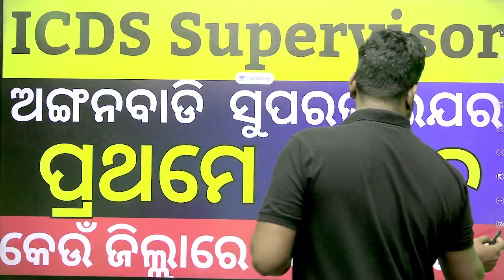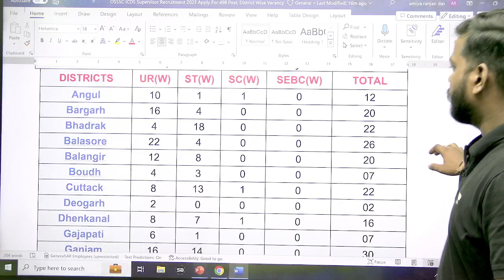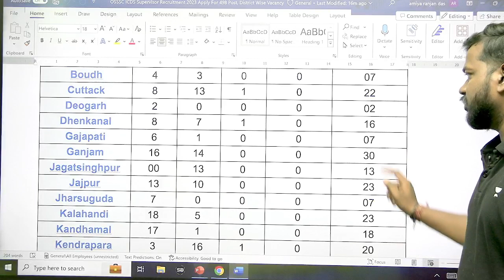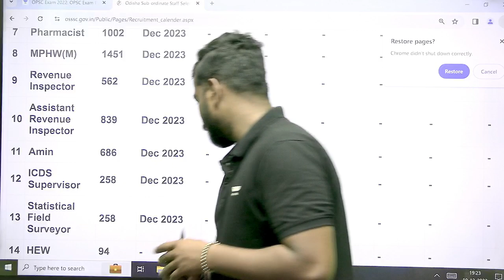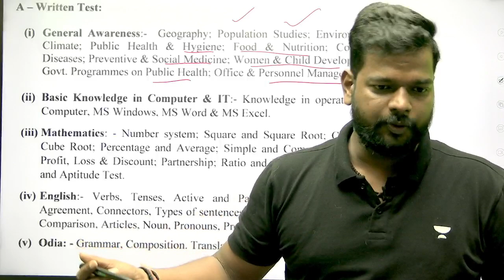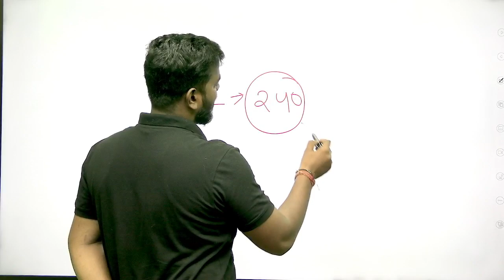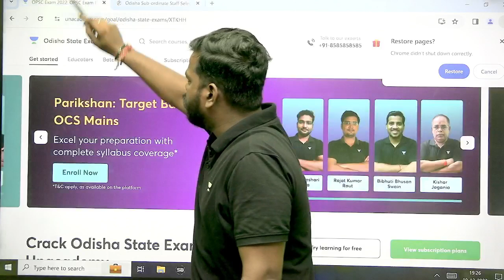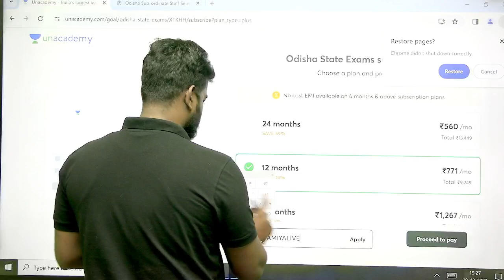ICDS ଅଙ୍ଗନବାଡି Supervisor Notification ପ୍ରଥମେ ଆସିବ କେଉଁ ଜିଲ୍ଲାରେ କେତେ ପଦବୀ !କେମିତି କରିବେ ପ୍ରସ୍ତୁତି